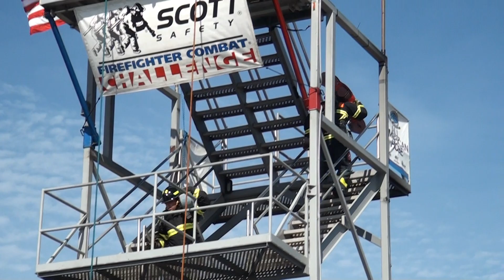WFCC 2012 -Gerd - Andreas tandem +45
WFCC 2012 in Myrtle Beach
Gerd Mueller, Andreas Schroeder
Tandem Team Europe +45